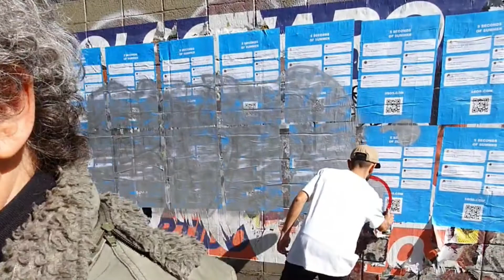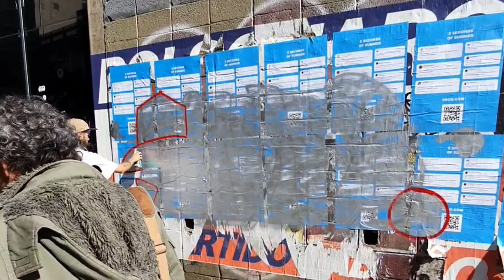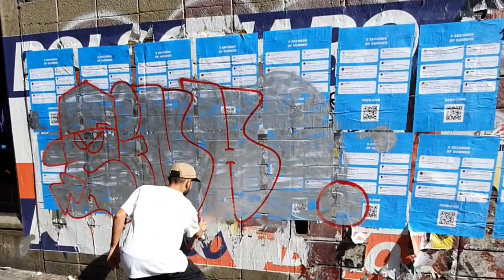Domingraffti # zinho e tejas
junho 22
são paulo graffiti
throw up